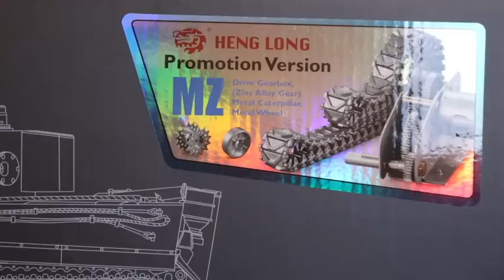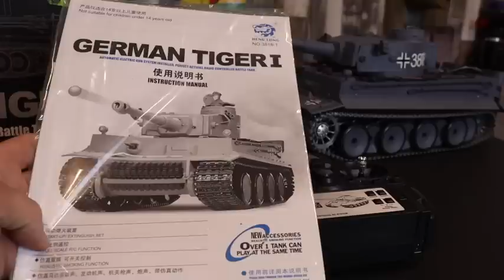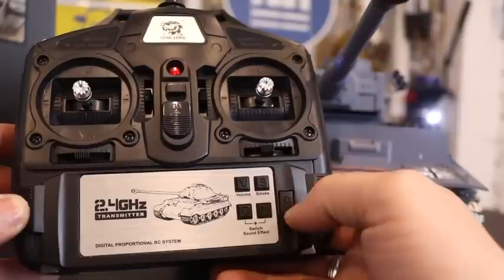🔴TIGER 1 RC PANZER TANK 1:16 mit SoftAir WAFFE BB 🚨 HENG LONG IM TEST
RC Panzer German Tiger I Heng Long 1:16 Grau, Rauch&Sound